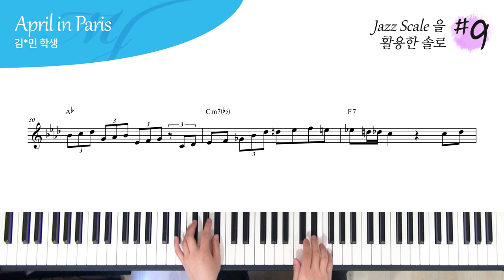재즈 스케일을 활용한 솔로 #9 - April in Paris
4층 : MJ 재즈피아노 센터 (MJ Jazz Piano Academy)
3층 : MJ 실용음악학원 (MJ Music)